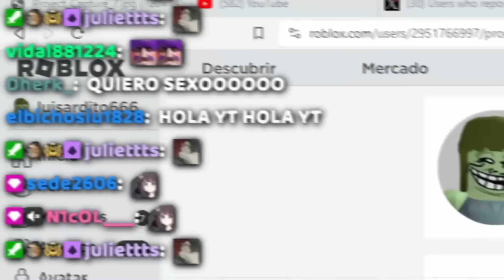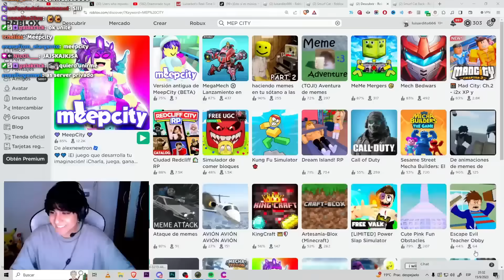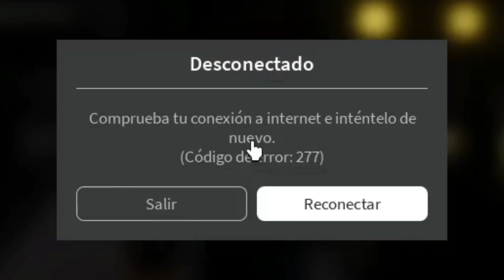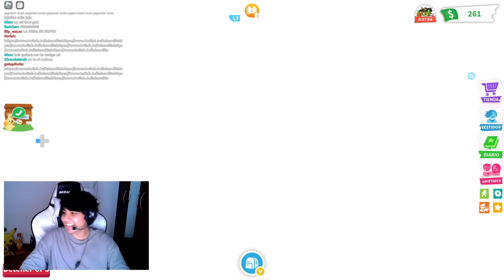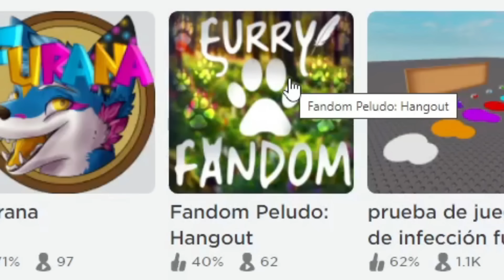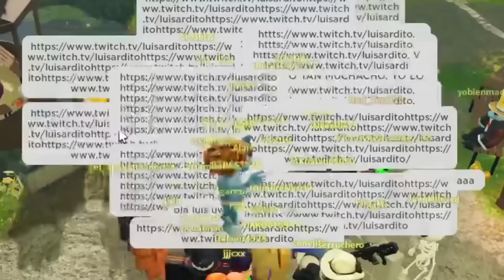El RAIDEO MAS GRANDE a TODO ROBLOX *maquiavelico*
En este video reuní a mi chat para raidear roblox y tumbar servidores. Fue una experiencia interesante.